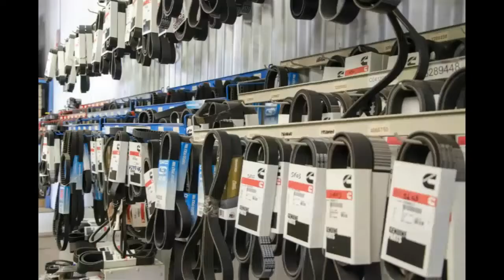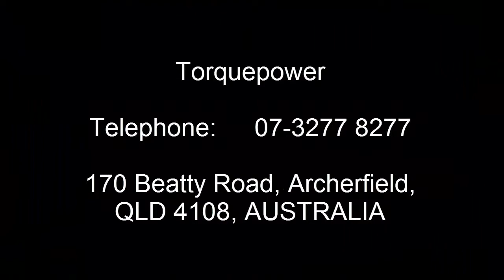Torquepower Hero Video